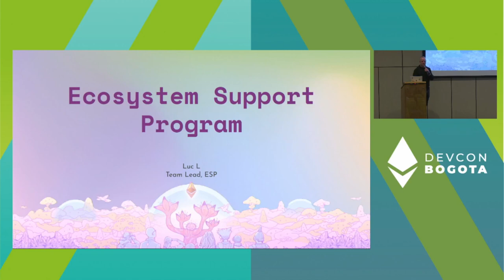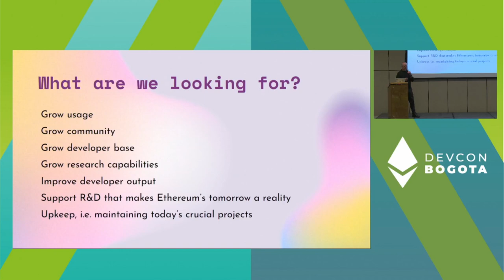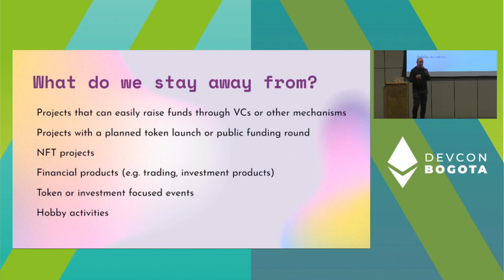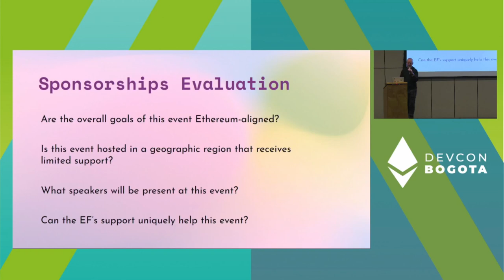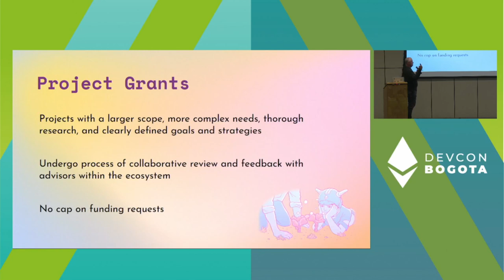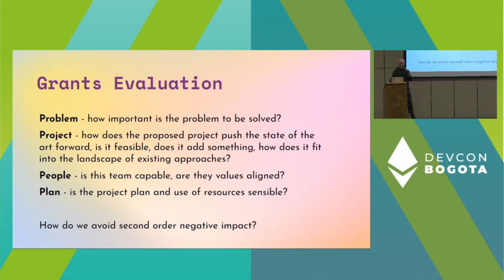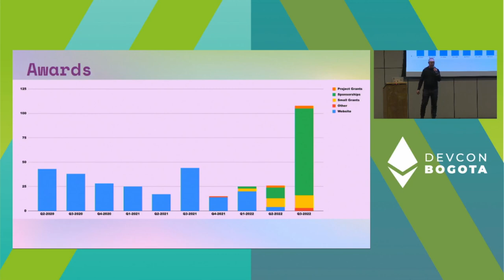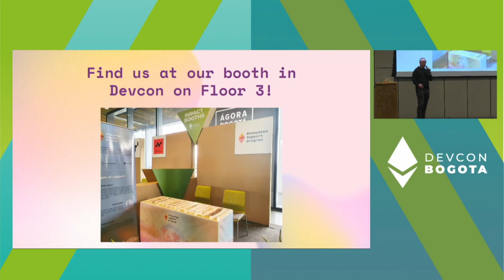Ecosystem Support Program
ESP Day is a full day of talks and panel discussions with the purpose of exploring topics or projects pertinent to ecosystem development while highlighting the EF's grantees. Join us for wide-ranging conversations on building a post-Merge world, supporting education initiatives across cultures to reach our next billion, game development to achieve ZK scaling, and more!

Speaker(s): Monet du Plessis, Vanessa Koh
Skill level: Beginner
Track: Opportunity & Global Impact